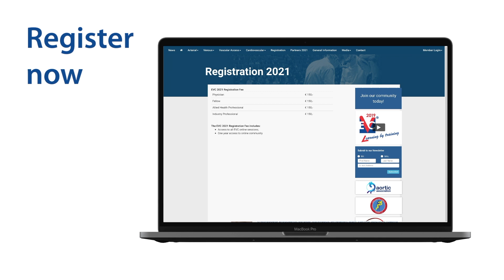EVC 2021 Live from Maastricht